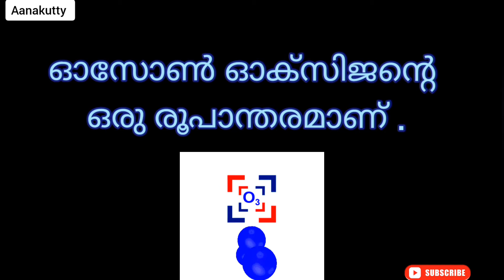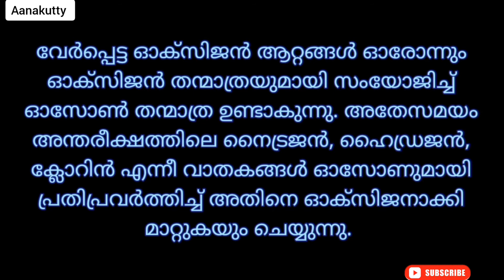എന്താണ് ഓസോൺ?what is Ozone? 2021 September 16 World Ozone Day quiz in malayalam |Part- 2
ഓസോൺ ദിനാചരണം എന്നുമുതൽ |അറിവ് നേടാം |World Ozone day notes |2021 September 16 Ozone day quiz|part-1

ഓസോൺ ദിനാചരണം
അറിവ് നേടാം
World Ozone day notes in malayalam
2021 September 16
Ozone day quiz